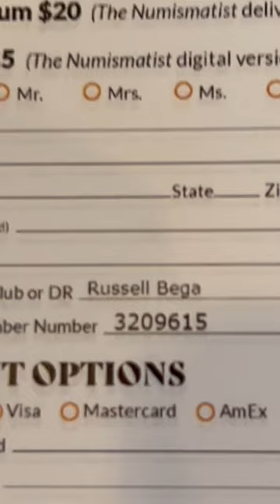American Numismatic Association (ANA) $5 Membership Drive 2022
Do you call yourself a coin collector?  Thank how about becoming a member for the introductory price of only $5.   Click below to sign up for ANA Membership and be sure to list Russell Bega as your sponsor.

Want to support my efforts to bring you awesome coin shop videos by becoming a channel member?